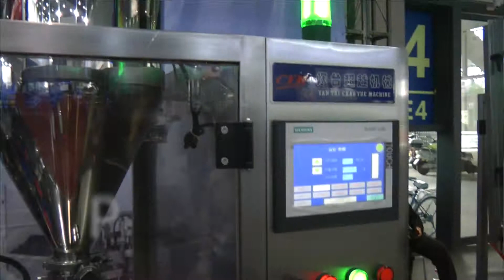Машина для автоматического наполнения кремом пластиковых туб Minipress.ru/katalog/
Оборудование для наполнения и запайки пластиковых туб с кремом или мазью Фармацевтическое оборудование. Специалисты в фармацевтическом оборудовании и технологиях производства лекарств.  Более 17 лет оказываем нашим клиентам помощь в выборе, поставке, наладке различного фармацевтического оборудования! Вы в поиске надежного поставщика оборудования? Мы предоставим вам лучший сервис 24/7. Собрана лучшая команда профессионалов в фармацевтической отрасли и налажены стабильные связи с лучшими производителями. Мы не только продаем, но и производим многие модели оборудования

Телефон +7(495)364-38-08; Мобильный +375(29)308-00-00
Россия, Москва

ЭТИКЕТИРУЮЩИЕ МАШИНЫ
МИКСЕРЫ И СМЕСИТЕЛИ ПОРОШКОВ
ТАБЛЕТОЧНЫЕ ПРЕССА
БЛИСТЕРНЫЕ МАШИНЫ
ЛАБОРАТОРНЫЕ АНАЛИЗАТОРЫ
ЦЕЛЛОФАНАТОРЫ
ГРАНУЛЯТОРЫ ПОРОШКОВ
СЧЕТЧИКИ ТАБЛЕТОК И КАПСУЛ
КАПСУЛОНАПОЛНЯЮЩИЕ МАШИНЫ
УПАКОВЩИКИ ПОРОШКОВ
ТУБОНАПОЛНЯЮЩИЕ МАШИНЫ
КАРТОНАЖНЫЕ МАШИНЫ
УПАКОВЩИКИ ЧАЯ
ВАКУУМНЫЕ ТРАНСПОРТЕРЫ
ДРАЖИРОВОЧНЫЕ КОТЛЫ
ВИБРАЦИОННЫЕ СИТО